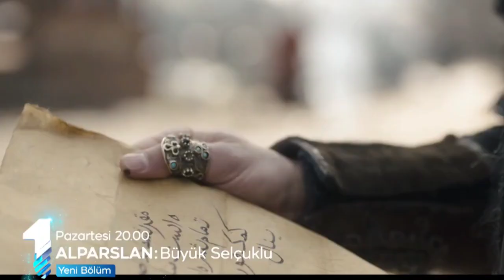Alparslan Büyük Selçuklu 14. Bölüm 3. Fragman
Alparslan Büyük Selçuklu 14. Bölüm 3. Fragmanı ve önizleme analizlerini alparslan tuğrul.bey akça hatun ve nizamülmülk çerçevesinde hazırlıyoruz. alparslan alparslanbüyükselçuklu14bölüm3fragmanı alparslanfragman Arkadaşlar alparslan kısa süre içinde dedeiğimiz gibi rekor kırdı ve sizler sayesinde de rekora klşmaya devam ediyor. Hepsi ve daha fazlasından haberdar olmak için kanalımıza abıone olarak videoyu beğenmeyi unutmayın. ➤YENİ KANALIMIZ Yeni bölümde hasan sabbah diziden cıkacak mı ? Tüm izleyiciler alamut kalesini beklersen hasan sabbah sonunda kaleye dogru yok olacak ama bakalım dizi kadrosu dagılacak mı? Hem dağılsa bile biz eminiz ki yeni kadroda super işler cıkaracaktırç. Yönetmenin akıllı olması zaten diziyi guzel kılıyor. Etiketler: Alparslan Büyük Selçuklu 14. Bölüm 3. Fragmanı,alparslan büyük selçuklu 14 fragman,alparslan buyuk selcuklu 14 fragman,alparslan büyük selçuklu 14. bölüm 3. fragman,alparslan büyük selçuklu 14 bölüm 3 fragmanı,alparslan büyük selçuklu 14. bölüm 3. fragmanı,alparslan 14,alparslan büyük selçuklu 14 bölüm 3 fragman,alparslan büyük selçuklu 14,alparslan büyük selçuklu 14 bölüm fragmanı,alparslan büyük selçuklu 14 english subtitles,alparslan büyük selçuklu 14 episode